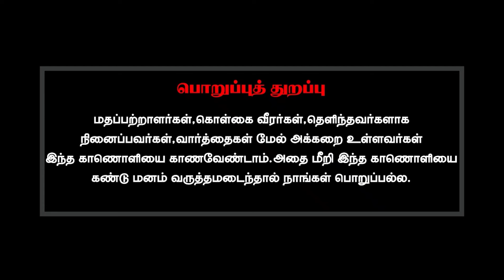மனம் சொல்வதைக் கேட்க வேண்டுமா? மூளை சொல்வதைக் கேட்க வேண்டுமா?